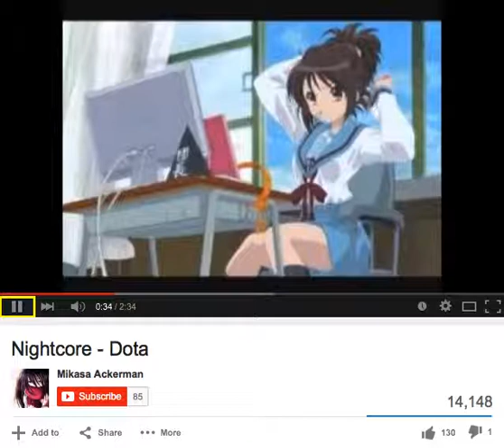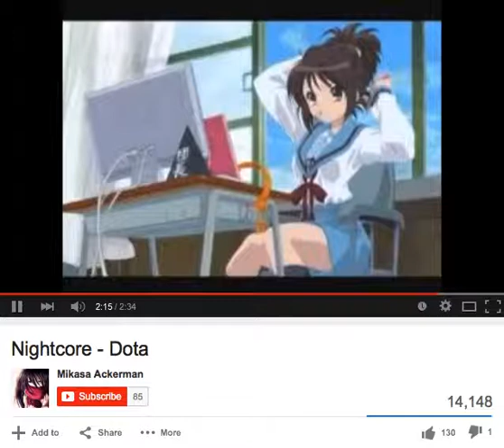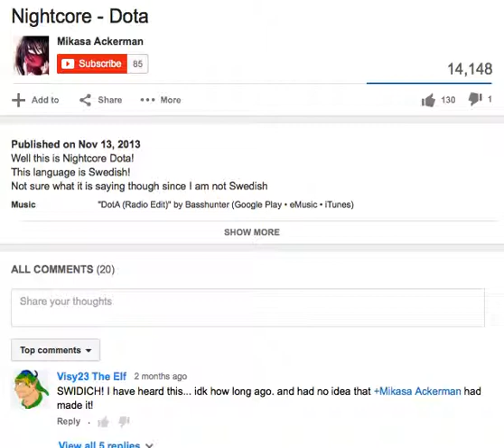"Nightcore - Dota" translated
time to translate!